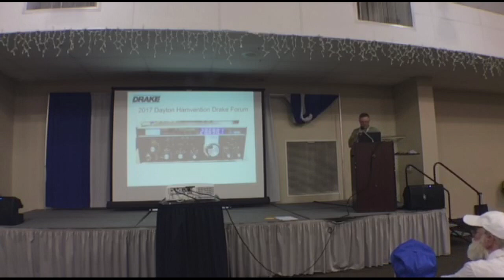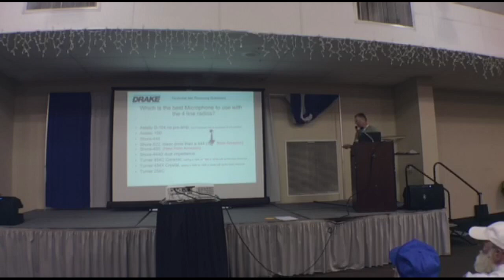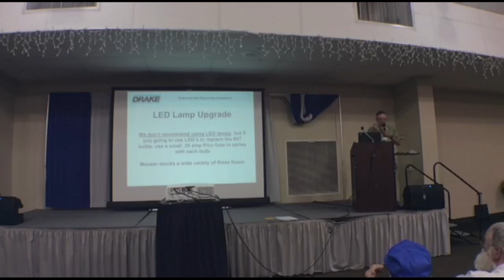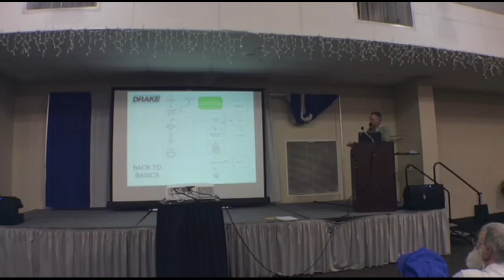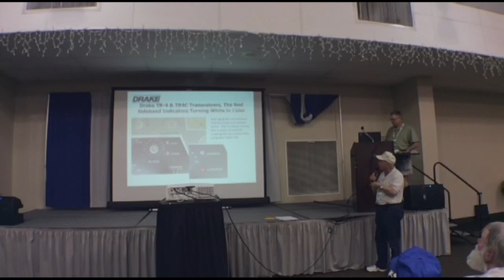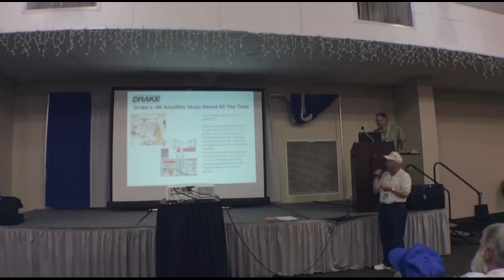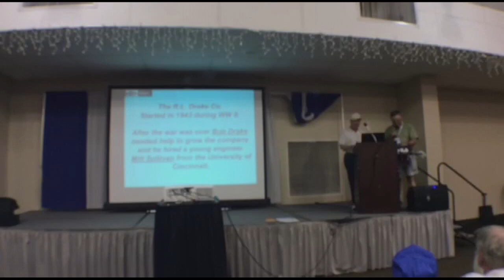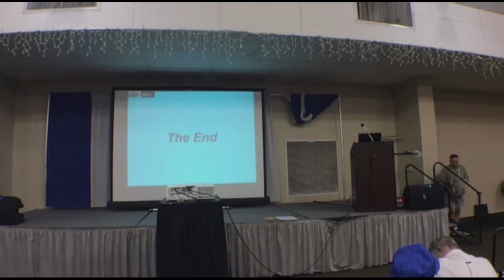Drake Forum - Hamvention 2017